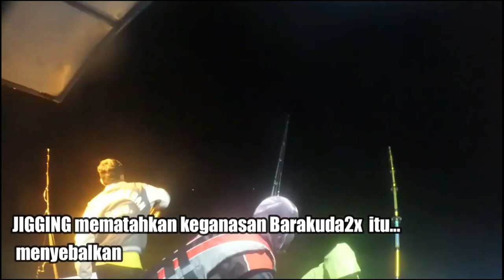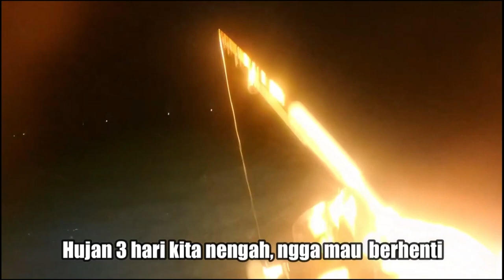BIKIN MANDUL Barakuda, mancing tehnik jigging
Tehnik jitu mematahkan keganasan barakuda adalah dengan bikin mandul barakuda, mancing tehnik jigging lah yg di gunakan.

Set Tacle :
Reel Daiwa GS9
Rod : TKLS 602 H
PE 2-4 Line Maguro Azayaka multicolor 8x
Neklin Seahawk Elephant PU 7x7 100lb
Lure : Metal JIG Kamizawa 60 gr GID